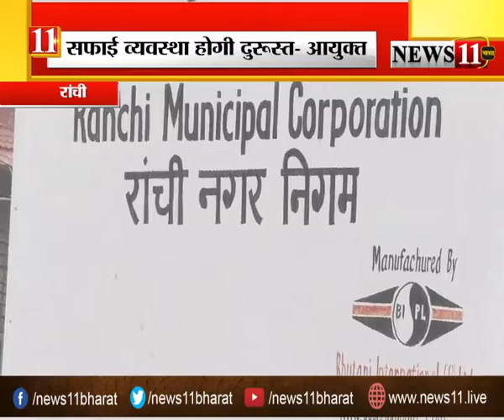youtube video #-DWU5h-hOG8